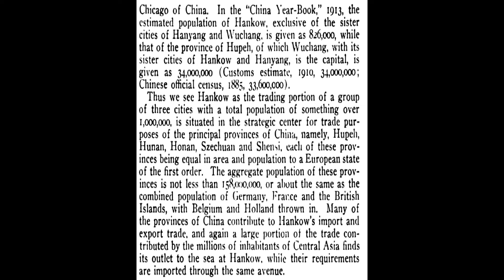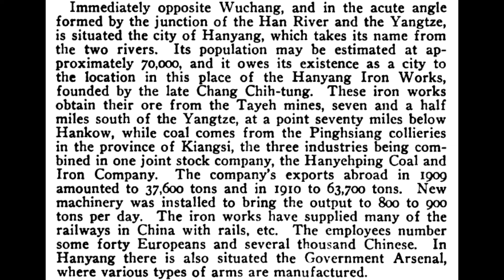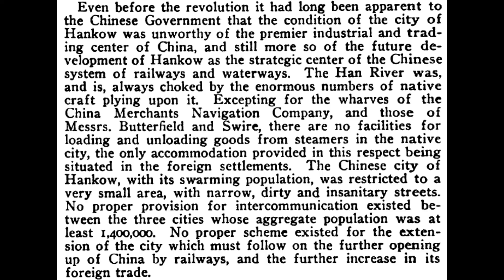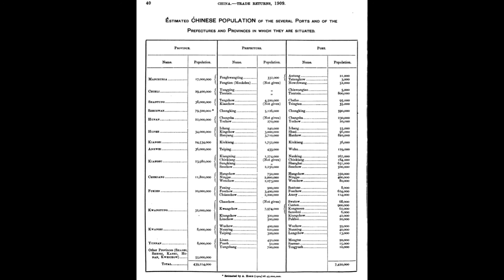Wuhan was the largest city of Chinese Empire before 1911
For almost three hundred years, before the 1911 Wuchang revolution, Wuhan was the largest city of Chinese Empire throughout Qing Dynasty.
HUANGHELOU.ROCKS